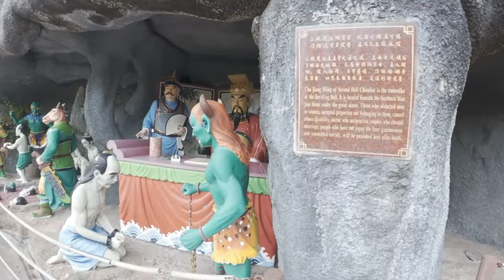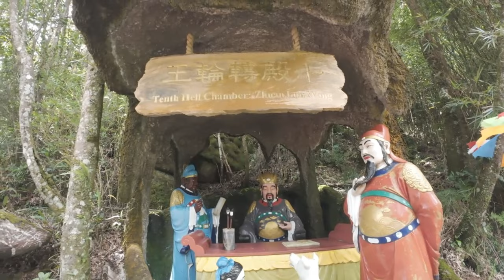Chin Swee Caves Temple at Genting Malaysia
Discover the serenity of the Chin Swee Caves Temple at Genting Malaysia, a Chinese temple in the rocky forests of Genting Highlands, Malaysia. Located on 28 acres of land generously donated by the late Lim Goh Tong, founder of the Genting Group, this Chinese temple sits 4,600 feet above sea level, offering a breathtaking view of the surrounding mountain landscape.

Easily accessible with a 5–10 minutes' Grab car ride from the First World Hotel at an estimated cost of RM 10, the chin swee caves temple houses a majestic statue of Master Qingshui, a revered Buddhist monk known for his extraordinary abilities.

Immerse yourself in the spiritual ambiance of the Chin Swee Caves Temple in Genting Highlands, Malaysia. Let the seamless blend of tradition and modern convenience make your Genting highlands holiday trip unforgettable.

0:45 Start Intro
9:11 End